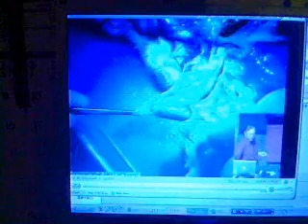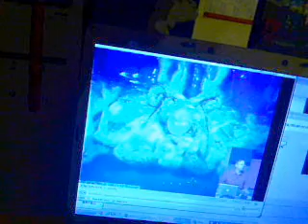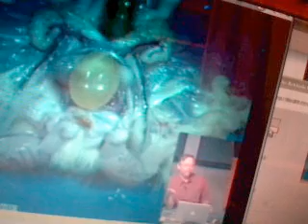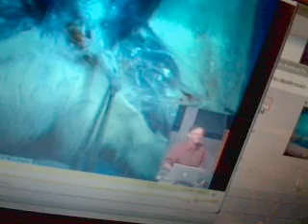Funny Joke in Biology 1A Lab Review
Funny stories about Reproduction